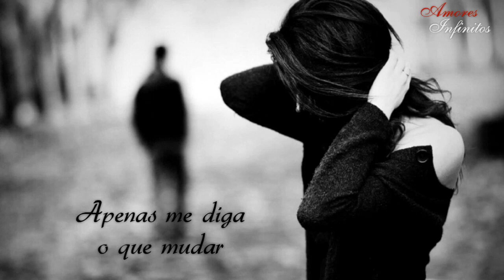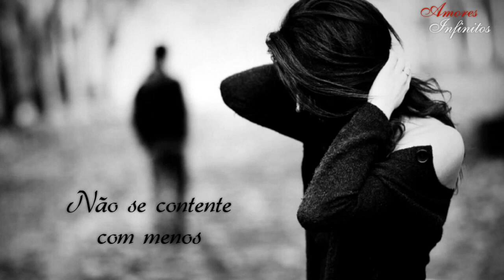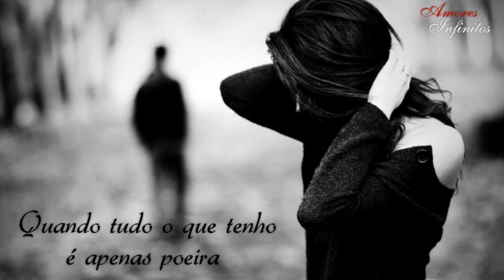Dust & Gold (Tradução - PT/BR)